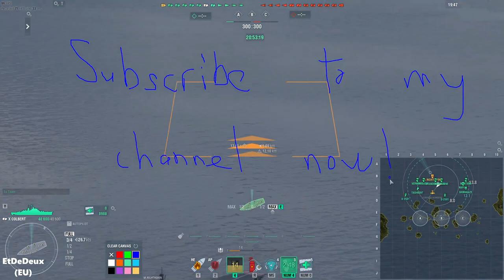{Replay | 13.1}Tier 10 CL MN Colbert by EtDeDeux(EU) - Kraken Unleashed with 266k damage & 3.5k bxp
An excellent Colbert gameplay in Random Battle by [R5PCA]EtDeDeux on EU server. Just like his previous battle in MVR, he also got Kraken Unleashed for killing 5 enemy ships. He also got 266k damage, Confederate, High Caliber, Dreadnought, Witherer and all division achievements. He was in a division with his clanmate, harumachi_clover who was playing Manfred von Richthofen. They together carried the team with EtDeDeux getting 3.5k bxp. It was a struggle to stay alive near the end because enemy Midway and Balao were trying their best to kill him but he managed to kill them both in return instead.